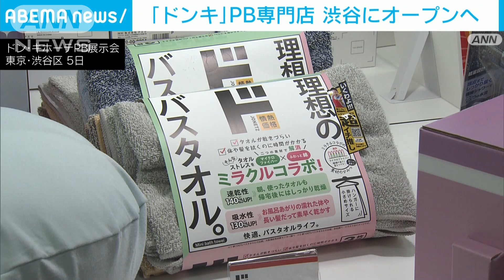ドン・キホーテ 渋谷にPB専門店をオープンへ (2023年6月5日)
ディスカウントストアのドン・キホーテがプライベートブランドの商品だけを販売する新しい店を東京・渋谷にオープンします。

　ドン・キホーテの運営会社が、8月に東京・渋谷にオープンさせるのは複合施設「道玄坂通」です。

　ホテルや飲食店のほか、ドン・キホーテのプライベートブランドの商品だけを扱う新業態「ドミセ」も出店します。

　キノコやナスを使った珍しい風味のスナック菓子や地上波放送が映らないテレビのほか、女性社員らが企画・開発したアパレル雑貨などが販売されます。

　ドン・キホーテは他社と差別化したプライベートブランドの商品をそろえて、同じ施設内のホテルに宿泊する外国人観光客や渋谷を訪れる若者などをターゲットにしたい考えです。

　小売り業界では物価高に対する節約意識の高まりなどからプライベートブランドを強化する動きが続いています。